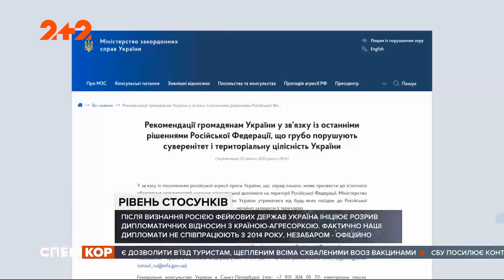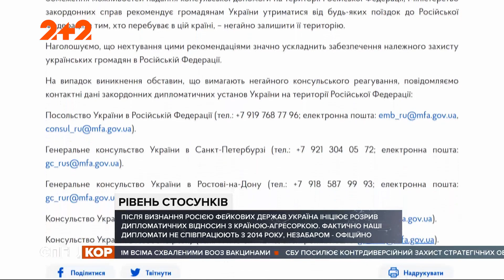Російські дипломати в Україні палять документи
Палаючі дипломатичні установи та, потенційно можливий, візовий режим із Росією. Без шансів на дипломатію.  Після визнання Москвою Донецького й Луганського анклавів, Україна ініціює розірвання дипломатичних відносин з країною-агресором. Фактично, наші дипломати не співпрацюють із окупантами від 2014, відколи Росія окупувала Крим та частину Донбасу. Але чому тоді цього рішення не було, питання відкрите. Натомість, російські дипломати в Україні наразі палять документи вночі й тікають з дипломатичних установ. Що зміниться від розірвання дипломатичних відносин та чи запровадять візовий режим з РФ, дивіться в сюжеті Маргарити Потапової.